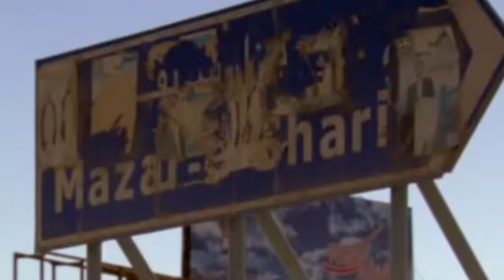NEGARA TERMISKIN DI ASIA - PASIFIK INDONESIA NOMOR BERAPA?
PADA VIDEO KALI INI KITA AKAN MEMBAHAS NEGARA TERMISKIN DI ASIA, SIAPA AJA? SIMAK VIDEONYA YA